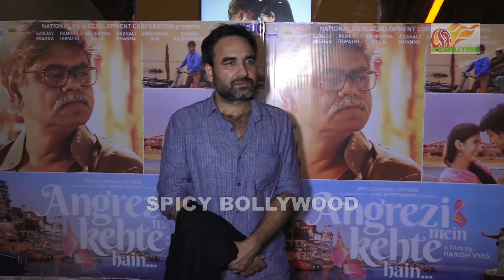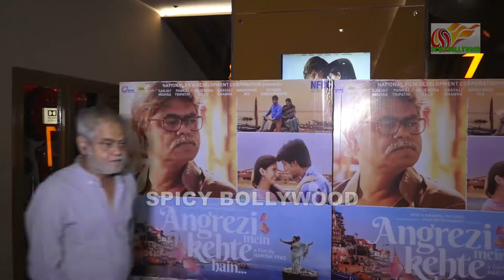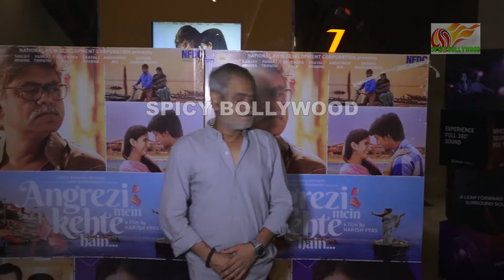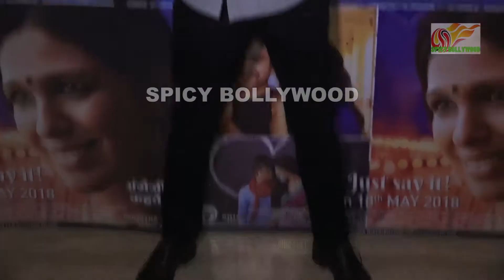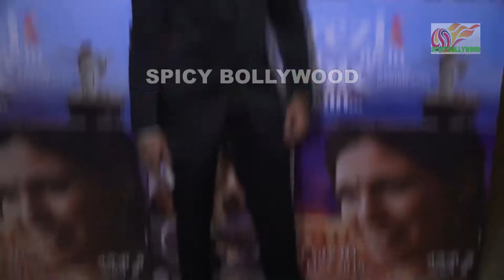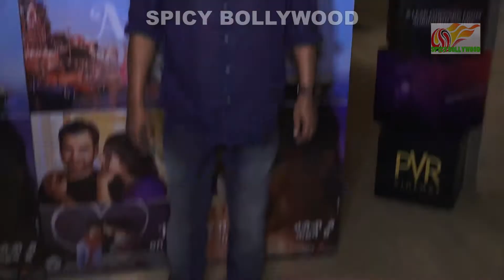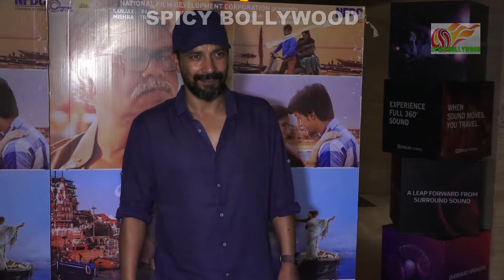Premiere Of Film Angrezi Mein Kehte Hain With Team